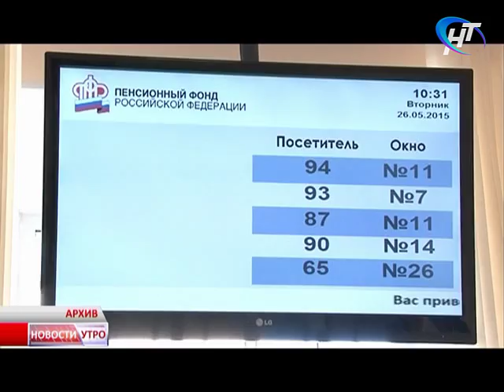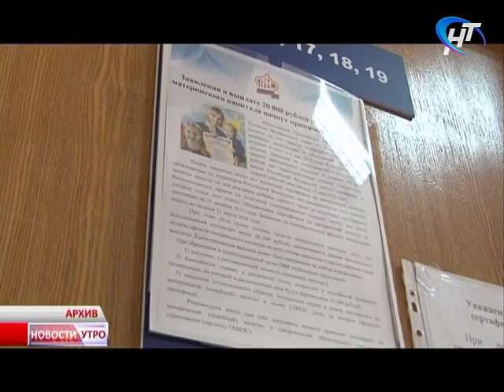Новости утро 25.10.2016